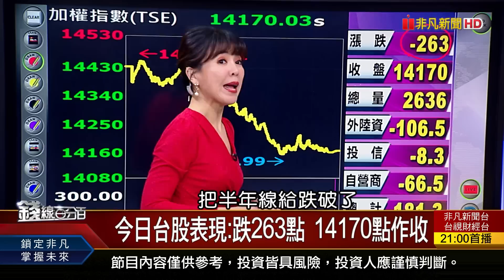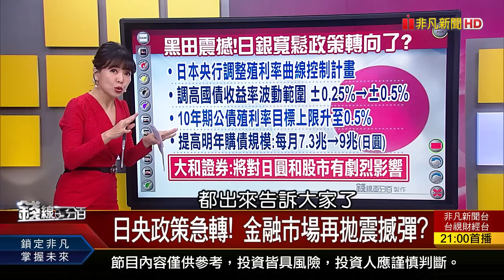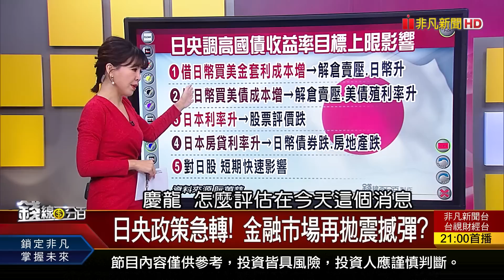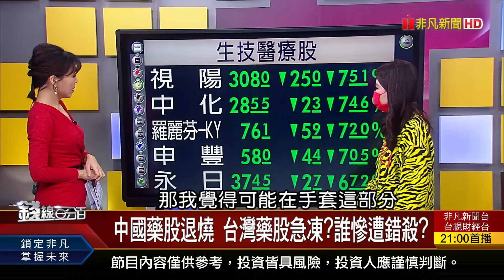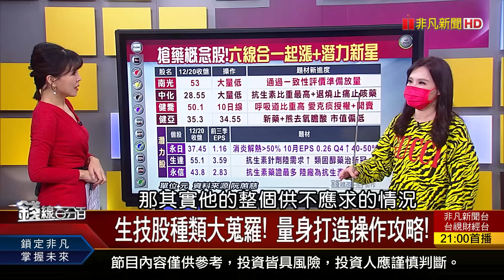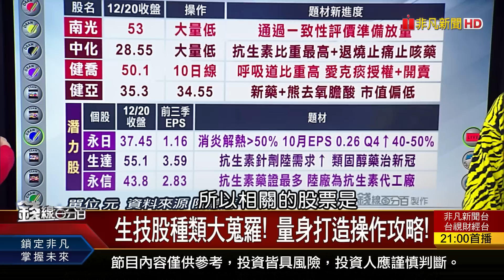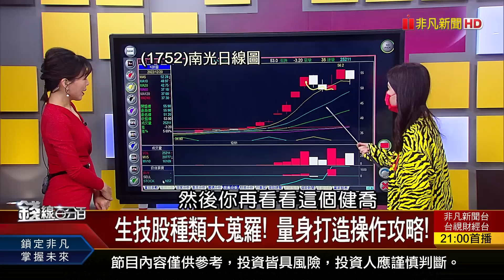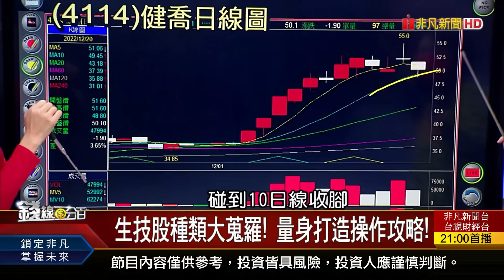《震撼!日本寬鬆轉向了 全球金融大麻煩?》【錢線百分百】20221220-1│非凡財經新聞│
◎震撼!日本寬鬆轉向了 全球金融大麻煩?

●1220完整版(上)《震撼!日本寬鬆轉向了 全球金融大麻煩?中國解封概念股激戰 追強勢股?卡補漲股?》
●1220完整版(中) 《農曆年前法人狂買股 藏紅包行情密碼?庫存調整近尾聲 誰明年營運倒吃甘蔗?》
●1220完整版(下) 《景氣何時露曙光? 明年上半年難好轉?美股經歷4次衰退 生技股萬綠叢中一點紅!》